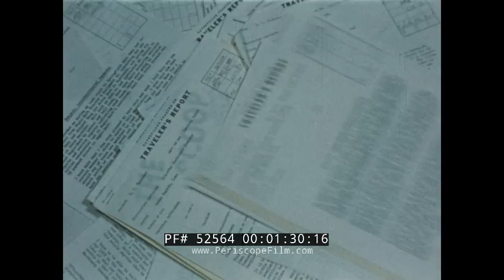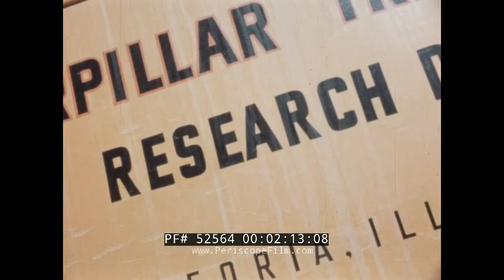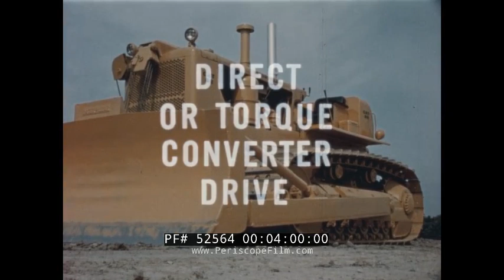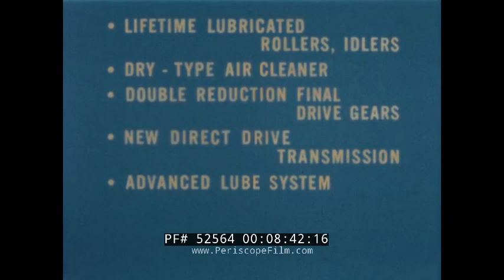"NEW SERIES H D8" 1950s CATERPILLAR H D8 POWER TRACTOR EARTHMOVING EQUIPMENT PROMO FILM 52564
The 1950s Caterpillar film This New Series H D8 touts the new 225-horsepower tractor (00:37). The D8 has been the yardstick of big tractors for decades, and more than 1,000 improvements have been made since the first D8 was built. For the new D8, engineers design lifetime lubricated tracks and test the product on proving grounds; the H Series D8 is then tested vigorously on Caterpillar’s proving grounds (02:25). The film discusses new features and improvements to design with the new Series H D8, including size, undercarriage, drive and speeds, and other specifications. Operators enjoy the comfortable deck (04:20) with increased visibility on the revamped tractor. The film gives an overview of operations from the deck (04:50), then shows a D8 undertaking a land-clearing job in Central Florida (05:34) and another D8 working a stripping operation at an Arizona mine (07:00). The new D8 is easy to maintain and features some other notable features, including the double reduction final drive gears, a new direct drive transmission, and the advanced lube system.

The Series HD8 is a powerful 225-horsepower tractor designed for demanding earthmoving tasks, featuring advanced engineering and increased size, weight, and durability compared to previous models. Building on decades of improvements and extensive field testing, it includes innovations like lifetime lubricated track rollers, a stronger undercarriage, and a turbocharged engine for enhanced performance. Despite its size and power, the HD8 offers improved operator comfort with better visibility, ergonomic controls, and easier handling. Proven in tough environments such as land clearing and mining, it also boasts reduced maintenance needs thanks to features like a dry type air cleaner and an advanced lubrication system. Overall, the HD8 is a rugged, reliable machine built to deliver high productivity and profitability on challenging jobs.

0:00 — Introduction of the Series HD8, a new 225-horsepower tractor designed for heavy earthmoving with advanced engineering and greater size, power, and durability.
0:55 — The D8 tractor, introduced in 1935, became the standard for big tractor performance, with over 1,165 improvements made based on user feedback and extensive research.
1:45 — Development and testing of lifetime lubricated track rollers and idlers ensured long-lasting durability, proven by millions of hours of operation.
2:14 — Series HD8 underwent rigorous testing at proving grounds and customer job sites, with engineers monitoring performance and operator feedback closely.
3:28 — The new HD8 is larger, heavier, and more powerful than previous models, featuring a 225-horsepower turbocharged engine and a stronger undercarriage for longer life.
4:10 — Despite increased size and power, the HD8 is designed for operator comfort and safety, with improved visibility, ergonomic seating, and easier controls.
5:31 — The HD8 demonstrated exceptional performance on challenging jobs like land clearing in Florida, with its power, ground clearance, and durability enabling efficient operation.
6:45 — Tested on a copper mine stripping operation in Arizona, the HD8’s increased weight and torque converter improved traction and loading efficiency.
7:27 — The dry type air cleaner reduced engine maintenance significantly, while the advanced lubrication system simplified servicing and extended machine life.
8:03 — The HD8 combines retained proven features like the oil-cooled steering clutches and flywheel clutch with new innovations such as double reduction final drives, direct drive transmission, and operator conveniences.
8:55 — Overall, the Series HD8 is bigger, more powerful, and built with a stronger, longer-lasting undercarriage, promising high productivity and profitability on tough jobs.